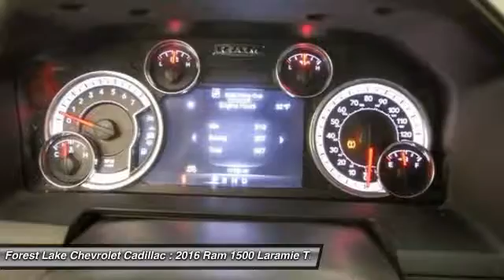2016 Ram 1500 Laramie Forest Lake MN PB8604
2016 Ram 1500 Laramie

Lifetime Warranty Included!, Certified by Carfax - No Accidents and One Owner!, Local One onwer Trade in, -20 inch Crome Wheels-, -Touch Screen radio with Hard Drive-, and -Trailer Tow-. 1500 Laramie CREW CAB 4X4 and 8-Speed Automatic. Lifetime Warranty Included at no cost to you! brbrWant to save some money? Get the NEW look for the used price on this wonderful 2016 Ram 1500. It's got that fresh aroma that indicates the previous owner probably kept it spotless and was a non-smoker. This vehicle is loaded with all the comforts of home to make your next vacation enjoyable! This 1500 is nicely equipped with features such as 1500 Laramie CREW CAB 4X4, -20 inch Crome Wheels-, 8-Speed Automatic, Certified by Carfax - No Accidents and One Owner!, Lifetime Warranty Included!, Local One onwer Trade in, -Touch Screen radio with Hard Drive-, and -Trailer Tow-. brbrWhen you buy from Forest Lake Auto Group you have the comfort of knowing that every one of our front line ready vehicles go through our extensive inspection process by one of our certified technicians and if they do not pass we will not offer them for sale as a front line car. br Why Buys!! Each one of our front line ready vehicles sold come with the following.brTwo keys with every vehicle brFull tank of gasbrFull inspection done on every vehiclebrTwo day 200 mile return policy- ?love it or leave it?brGuaranteed alternate transportation or loaner for all service customersbrWE MAKE BUYING EASY!!!  Great Selection, Upfront Pricing, Free Trade Appraisals, Plus we will give you estimates on Financing and warranties, and we do it all with your time in mind!  When you stop in make sure you let our salespeople know that you have seen the vehicle online so you can get the online pricing.